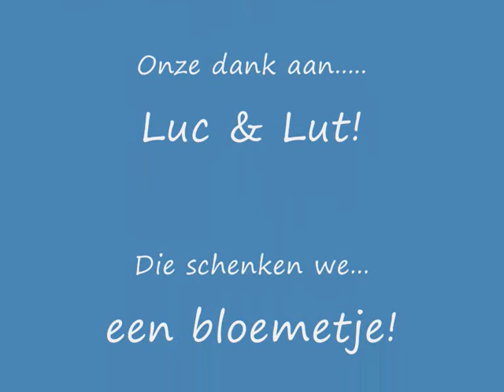Familie Gevaert.wmv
De familie Gevaert bezorgde ons enkele speciale foto's uit  hun collectie vakantiemomenten bij RESIDENCEPIERRE.BE, geniet mee!